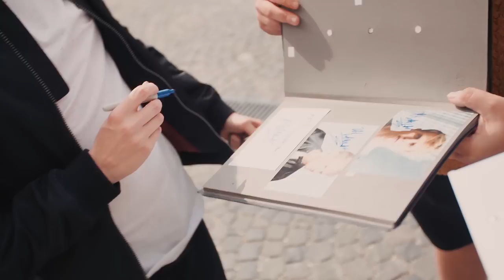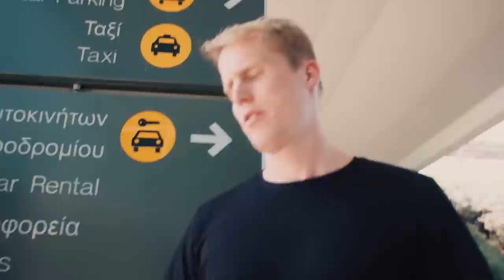A Day With Jay | Episode 17: Epic battle with Sam Feldt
My new track with Mike Cervello called 'EDM BUBBLE' is out NOW

A DAY WITH JAY! Join me on tour and watch what happens during, before and after my shows! This is an exlusive look behind the scenes of my life.

Video by: Bjorn van den Heuvel | vandenheuvelmedia.nl